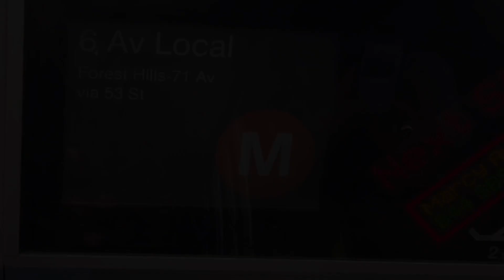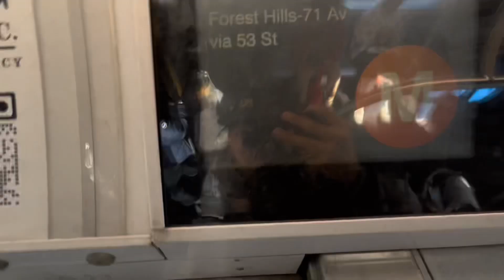Rare Codebreak: R160 (M) train ride from flushing ave to Myrtle ave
Was taken March 1